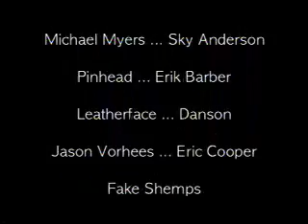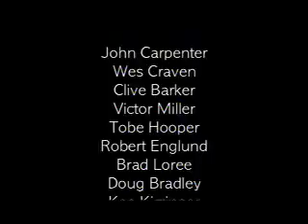The Nightmare Ends on Halloween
Fan film I downloaded awhile back. Freddy/Pinhead/Jason/Michael Myers/Leatherface.
Showcase Showdown.